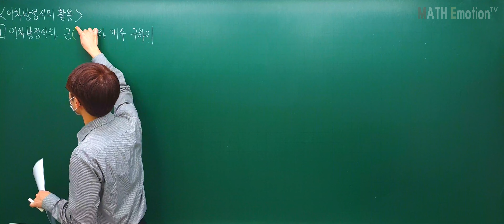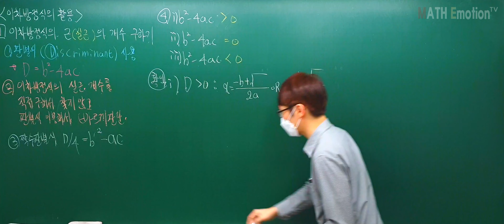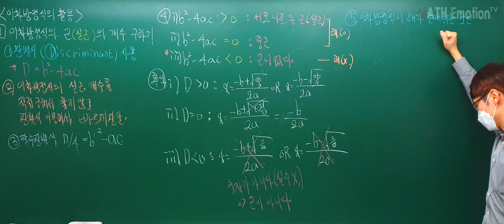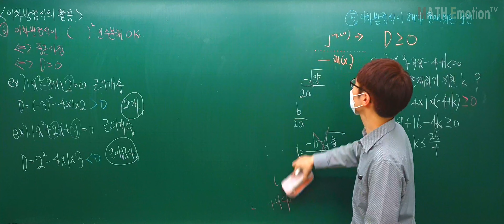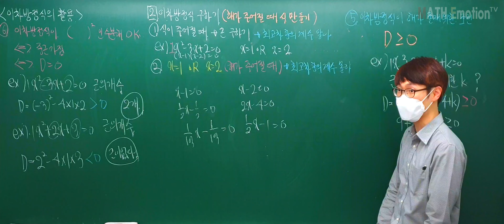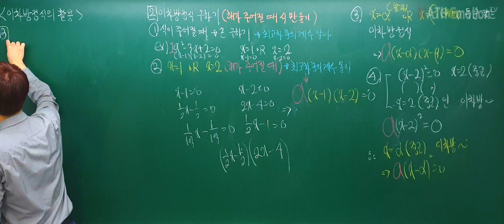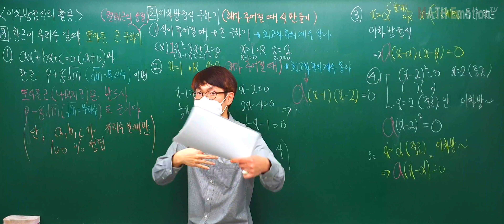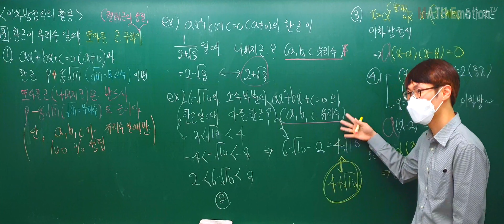[2020.02.04] 이차방정식의 활용(판별식+식세우기+켤레근의 성질) 개념[4K]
이차방정식의 활용(판별식+식세우기+켤레근의 성질) 개념[4K]